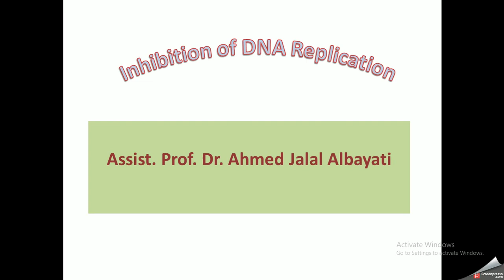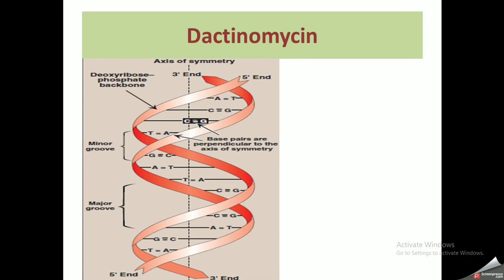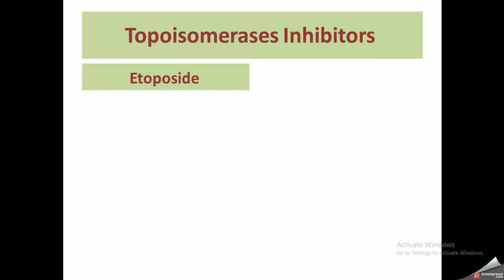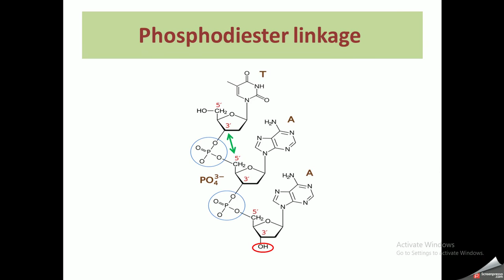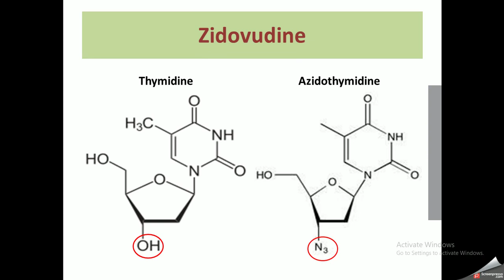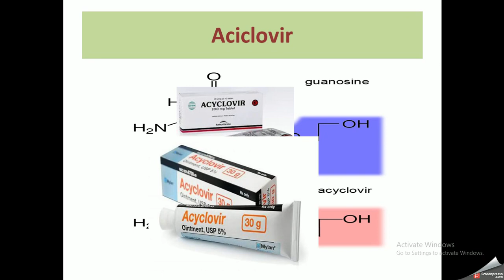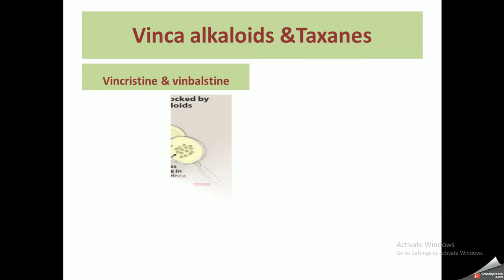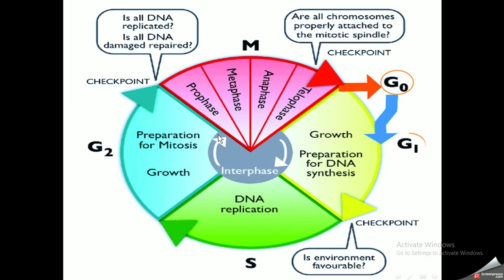بايوتكنلوجي/د.احمد جلال/lec3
هذا الجهد لطلبة كلية الصيدلة جامعة الكوفة
لله تعالى
اهداف العمل :
1-التقليل من حجم صعوبة المواد ع الطلبة
2-توفير وسائل بديلة لتوصيل الفكرة وتعميق الفكرة اكثر
3-نشر حب التعاون والمشاركة بين مختلف طلبة الكلية
4-رفد التعليم الالكتروني في جامعة الكوفة وفي غيرها من الجامعات في عراقنا الحبيب 🇮🇶😍

آملين ان تَعُم الفائدة لجميع طلبة كلية الصيدلة وللدُفعات القادمة 😎

$$تذكر_دائما

اعمل الخير وسيعود اليك بطرق لا تتوقعها 💚

ما كان لله ينمو 💙